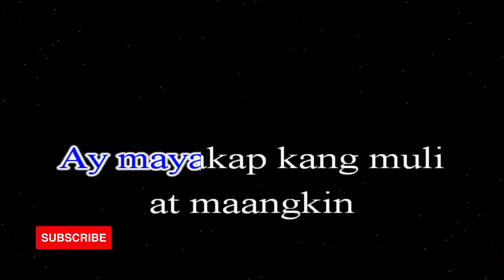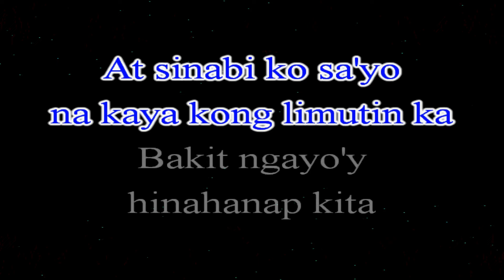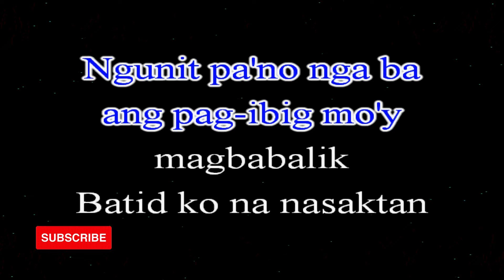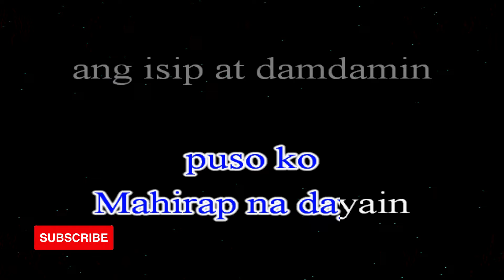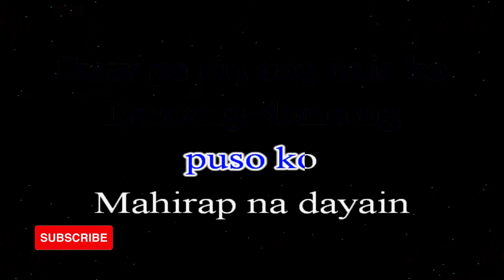Mahal Pa Rin Kita KARAOKE by Sapiera 4K HD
Song: Mahal Pa Rin Kita
Original Artist: Sapiera